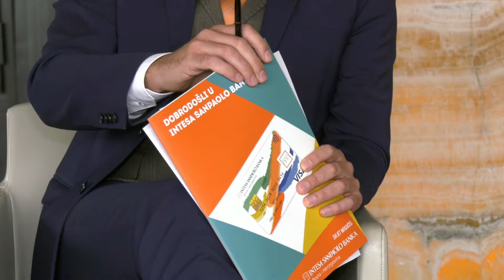Intesa Sanpaolo Banka press konferencija - Inspirisani srcem 2021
Intesa Sanpaolo Banka i kompanija Visa organiziraju osmu društveno odgovornu kampanju Inspirisani srcem, a ovogodišnja je predstavljena na današnjoj press konferenciji. Od 2013. godine kada je realizirana prva kampanja, do danas Intesa Sanpaolo Banka i Visa su donirali više od 150.000 KM različitim pojedincima, udruženjima, javnim ustanovama, te bolnicama i porodilištima.